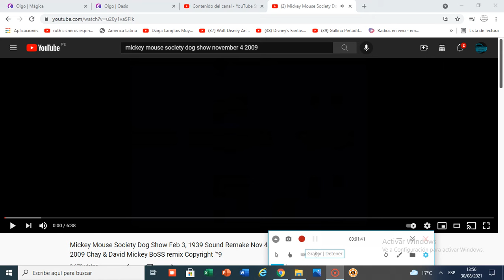Mickey Mouse Society Dog Show Remix 2009